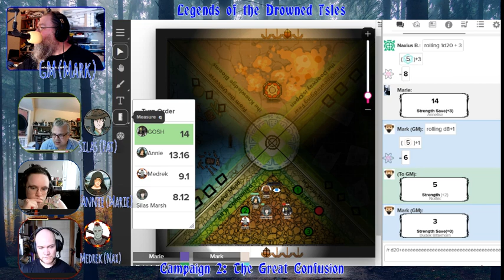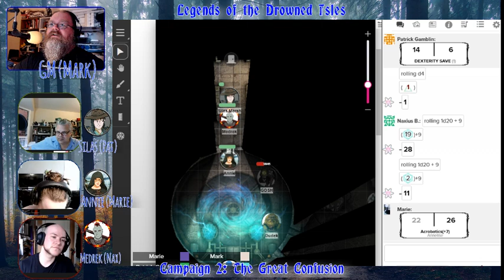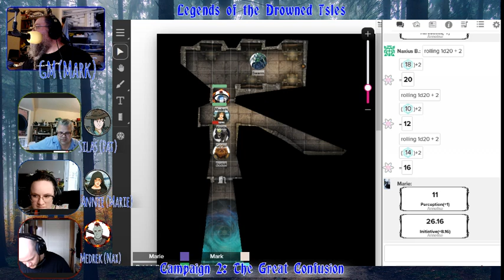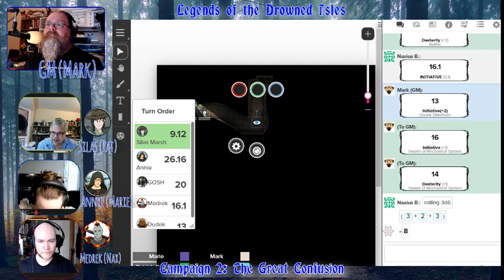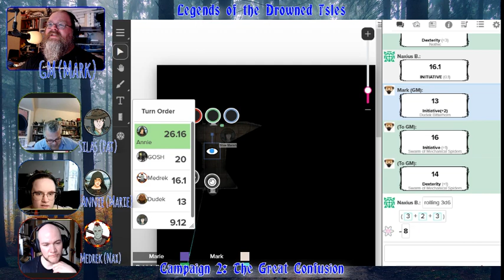LotDI TGC068: Uncertain Discovery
IN THIS EPISODE:

The group best the Gate of Four to find themselves in a long-abandoned stronghold. But what's a friend, and what's a foe?

This is a home-brew home-game of D&D. We stream this game live on Twitch most every other Sunday starting (approximately) at 3:00pm ATL.

We have been playing with this group of player for almost six years. We paused our first arc while we can't play in person to start this second arc. You're on the ground floor of this brand new opportunity. :)

Originally recorded on July 15, 2023. Join us there live streaming on Twitch.tv/encaf1, or check out our Facebook page for updates or join the Watchers group to discuss the episode